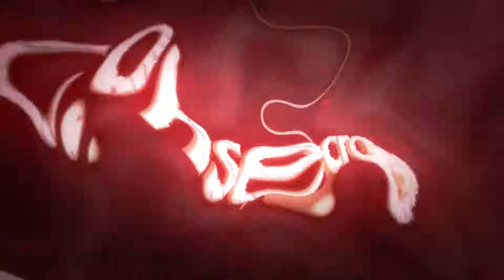Let's Play with Friends FORTNITE - BATTLE ROYALE #4 ✪ Jawoll, epischer Sieg !